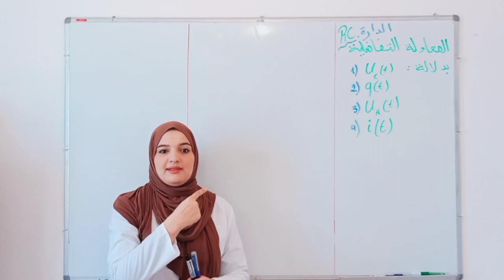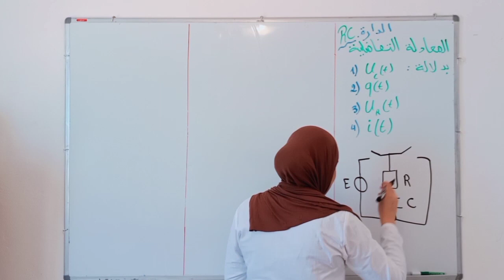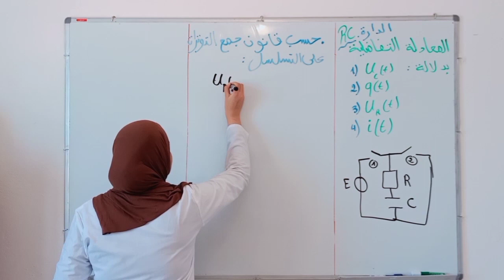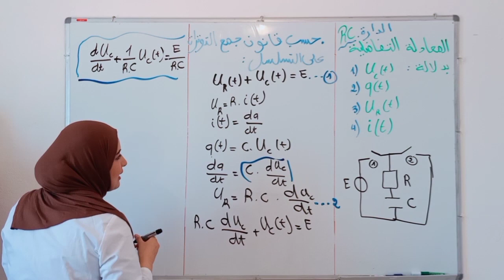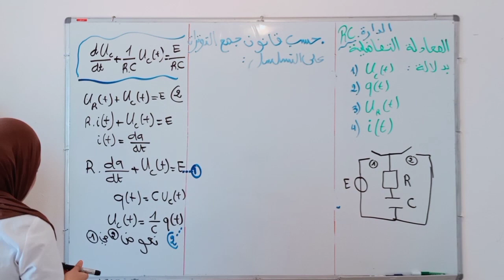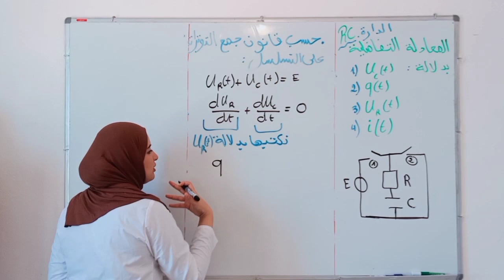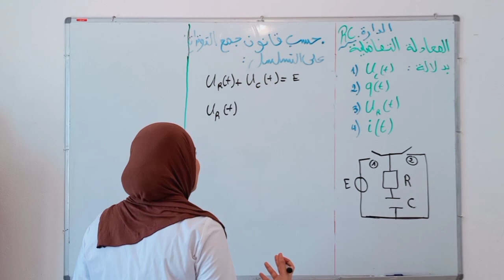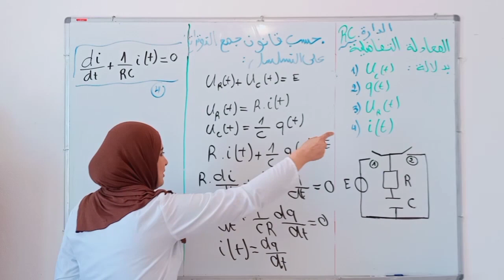سر الحصول على علامة جيدة في الفيزياء|مع تطبيق مهم